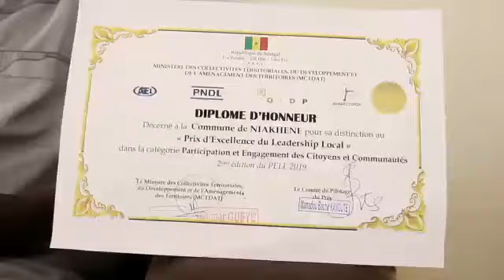mr le maire moustapha sylla